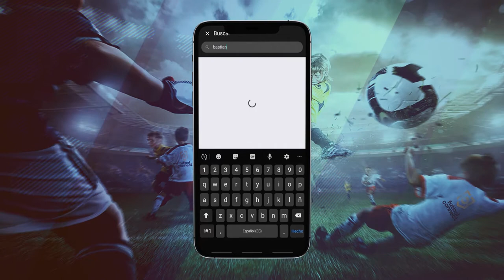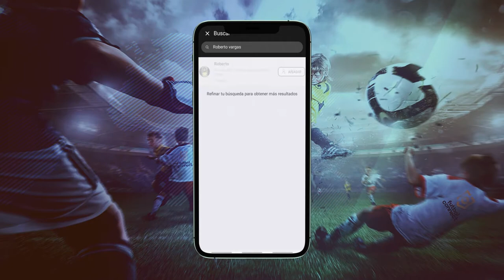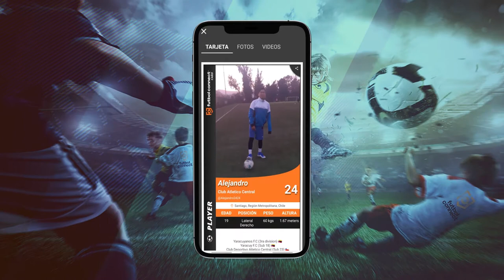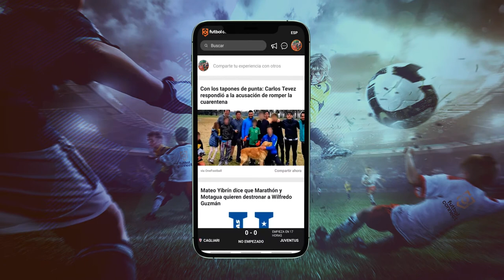Club Atlético Central is already part of the Futbolconnect App | T002